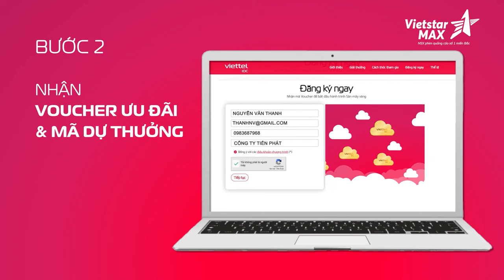VietstarMAX | Video giới thiệu sản phẩm - Viettel IDC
Lĩnh vực chính:
1️⃣.  .Sản xuất TVC quảng cáo, làm phim quảng cáo, Video clip quảng cáo.
2️⃣.. Sản xuất phim Viral video marketing, viral clip hot nhất, làm video clip viral, phim ngắn viral hay nhất năm 2018, phim lan truyền trên mạng xã hội,
3️⃣.. Sản xuất phim doanh nghiệp, làm phim doanh nghiệp, phim giới thiệu doanh nghiệp, corporate video
4️⃣. . Quảng cáo truyền hình, quảng cáo online trên các phương tiện truyền thông.
5️⃣. . Lập kế hoạch quảng cáo truyền thông (offline và online)